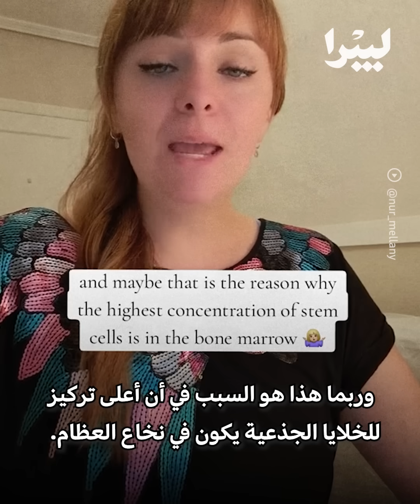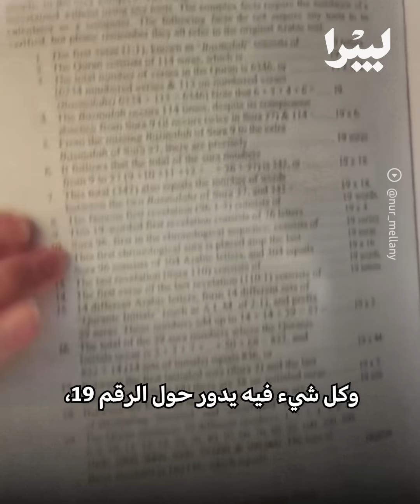الإعجاز الطبي في القرآن: مُسلمة هولندية تكشف السّر الصادم! (الدليل العلمي)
هل تعلم أن القرآن الكريم وصف مراحل نمو الجنين بدقة علمية قبل 14 قرنًا؟
في هذا الفيديو، تُقدّم فتاة مُسلمة من هولندا شرحًا مُفصلًا لآية سورة المؤمنون (13-14) ، حيث تربط بين كلمات الله والعلم الحديث.

🔍 ماذا ستتعلم؟

كيف وصف القرآن مراحل خلق الإنسان: من النطفة إلى العلقة ، ثم المضغة ، ثم العظام ، وأخيرًا اللحم .
الدليل العلمي : كيف تتطابق هذه المراحل مع علم الأجنة الحديث (Embryology) - من الزيجوت إلى الكيسة الأريمية ، وصولًا إلى الطبقات الجرثومية (Ectoderm, Mesoderm, Endoderm).
السر المذهل : لماذا تتكوّن العظام قبل العضلات (كما قال الله: "كسونا العظام لحمًا" )؟
ربط بين الدين والعلم : كيف تُثبت الأبحاث الحديثة أن القرآن لم يخطئ في وصف الخلق!
💡 معلومة خاصة:
الفيديو يشرح كيف تتشكل الجُسيمات (Somites) في الجنين، وتتفرع إلى السكلراتوم (الذي يكوّن العظام) قبل المايوتوم (الذي يكوّن العضلات)، وهو ما يتوافق تمامًا مع قول الله تعالى: "ثم كسونا العظام لحمًا" !

🎥 شاهد الآن لتكتشف:

كيف كان القرآن أول كتاب يصف مراحل الجنين بدقة طبية.
لماذا يجب على كل من يشكّ في القرآن أن يتعلّم أولاً؟
وكيف تفاجأت الفتاة الهولندية بتطابق الوحي مع الاكتشافات الحديثة!